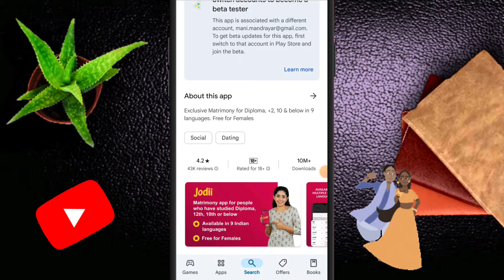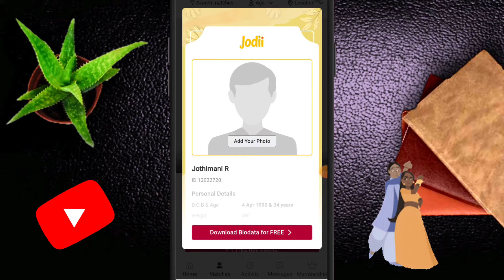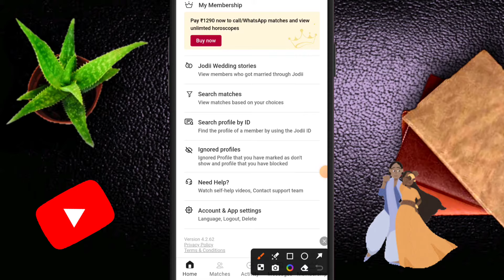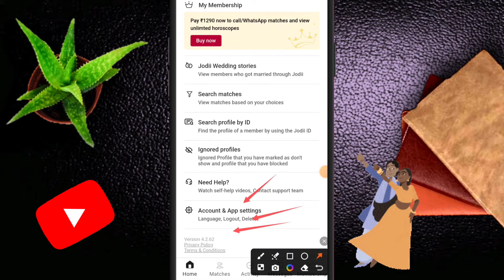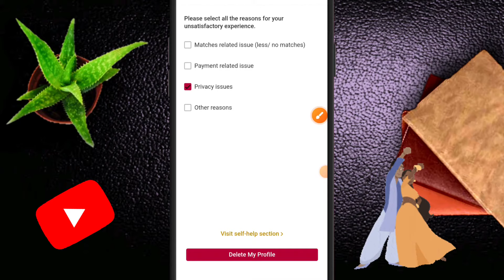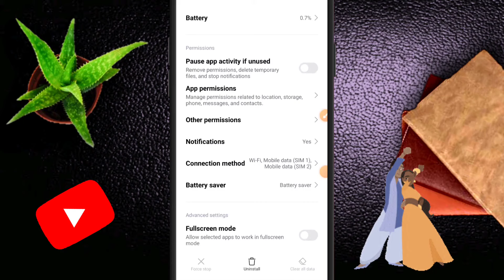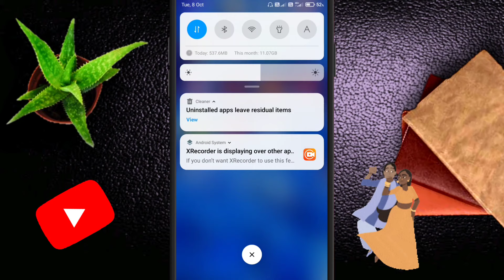𝗝𝗼𝗱𝗶 𝗔𝗽𝗽 𝗣𝗿𝗼𝗳𝗶𝗹𝗲 𝗗𝗲𝗹𝗲𝘁𝗲 | Jodii | smiletech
𝗝𝗼𝗱𝗶 𝗔𝗽𝗽 Profile Delete | Tamil | smiletech
Vernacular Marriage App for common people with Diploma, 12th, 10th std or below.   in this video I have explained how to download Jodi app and delete the profile properly.

🔥Must-Have Gadgets for 2024! Don't Miss Out!🔥

Links:

📱 IQOO Z9 LITE 5G

💻 DELL Laptop